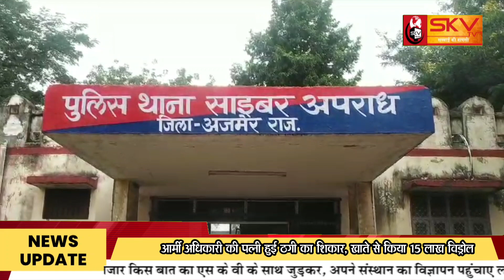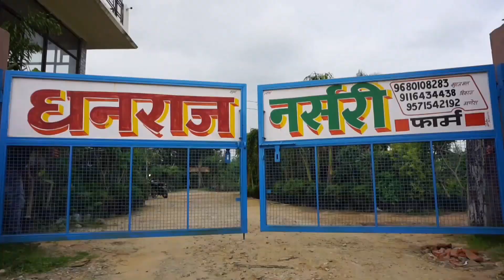ARMY OFFICER | की पत्नी हुई ठगी का शिकार | किया 15 लाख विड्रोल | साइबर थाने में समय पर दी सूचना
ARMY OFFICER | की पत्नी हुई ठगी का शिकार | खाते से किया 15 लाख विड्रोल | साइबर थाने में समय पर दी सूचना | बच गए सात लाख रुपए